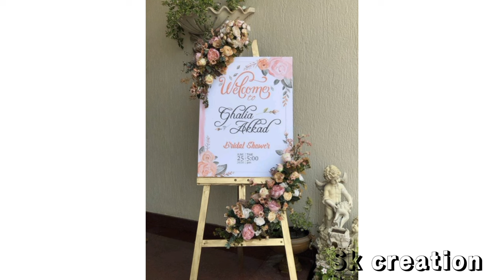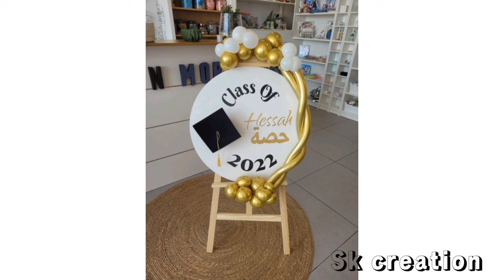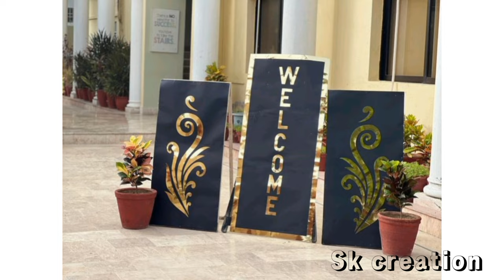Top 50 stage decoration ideas for school. Stage decoration for annual function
Hi friends
In this video i shared top 50 amazing ideas of stage decoration. How to decor stage at school.
 How to celebrate events at school with stage decoration. I shared very amazing ideas of stage decoration.you can get these ideas for your school decorations and make your events amazing.
This video covered the following topics.
🔹 Stage decoration
🔹 Wall decoration ideas
🔹 Welcome broad decoration ideas
🔹 Stage decoration for annual function
🔹 Stage decoration for events.
🔹 How to celebrate events at school
🔹 Stage decoration ideas
🔹 Stage decoration for preschool
🔹 Decoration ideas
🔹 Diy photo frame decoration ideas for preschool
🔹 Paper craft ideas
🔹 Baloon decoration ideas
🔹 Stage wall decoration
🔹 How to make school stage amazing
🔹 Wall hanging decoration ideas
🔹 Crepe paper decoration ideas
🔹 Stage decoration with baloons
🔹 Award ceremony stage decoration
🔹 Graduate party stage decoration
🔹 Birthday stage decoration
🔹 Stage decoration ideas for party